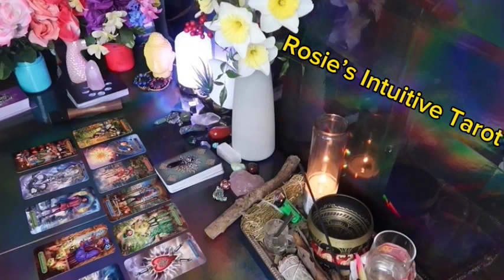LEO ❤️ “YOU BETTER LOOK CLOSER AT THIS PERSON — A SHOCKING SURPRISE” 💗🤯MID APRIL 2024 LOVE